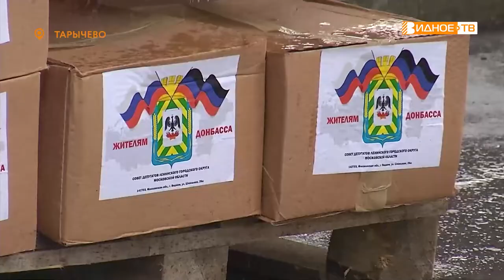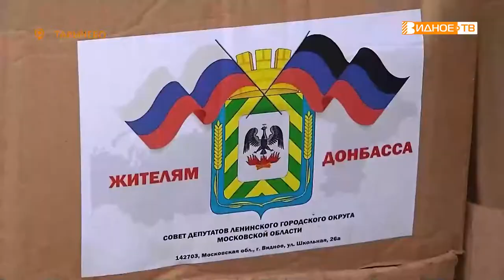ЖИТЕЛЯМ ДОНБАССА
Уже пятая колонна гуманитарного груза отправляется в Донецкую и Луганскую народные республики. Волонтеры штаба « Единой России» отгрузили еще тонну продуктов первой необходимости, что собрали представители депутатского корпуса, предприниматели и жители Ленинского городского округа.  Подробности в репортаже нашего корреспондента Галины Жидковой